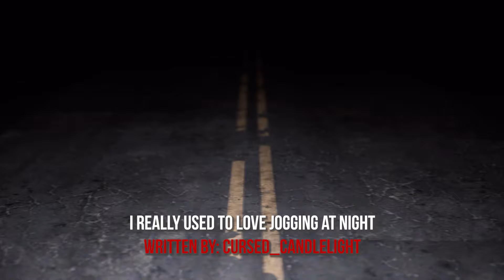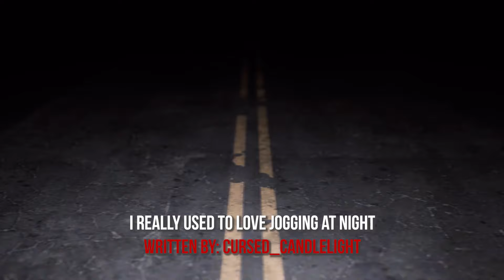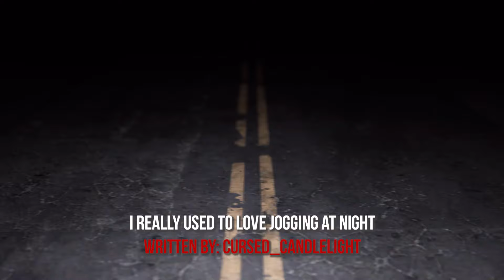I Came Across Something Disturbing On My Nightly Jog